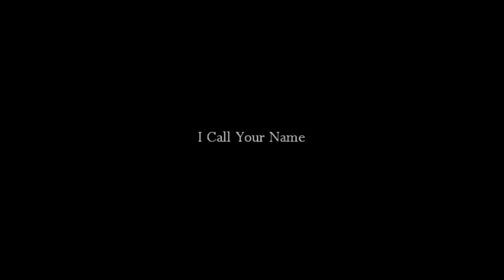Switch - I Call Your Name